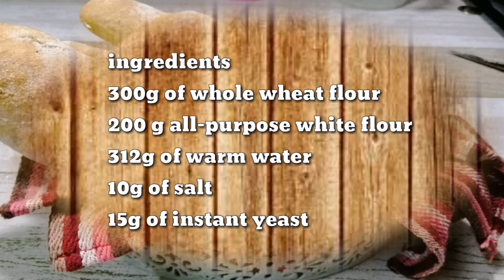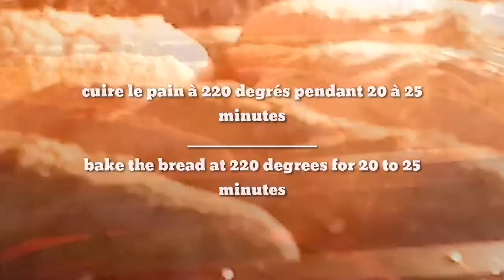PAINS SEMI _ COMPLET et SA FARCE FAIT MAISON (PAINS SANDWICH)(English subtitles)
Pains idéal pour le petit déj
Un très bon goût

Ingrédients
300g de farine de blé complet
200g de farine blanche tout usage
312 g d'eau tiède
10 g de sel
15 g de levure boulangère

Ingrédients pour la farce
500g de blanc de poulet (grillé au préalable )
1 tomate coupée en petits morceaux
1 oignon finement haché
1càs d'ail et gingembre râpé
⅓ chou blanc
¼ chou rouge
½ betrave
2 carottes
1 càc de sel
2càc de persil
1càc de poivre

Breads ideal for breakfast
A very good taste

ingredients
300g of whole wheat flour
200g all-purpose white flour
312 g lukewarm water
10 g of salt
15 g instant yeast

500g of chicken breast (grilled in advance)
1 tomato cut into small pieces
1 finely chopped onion
1 cup garlic and grated ginger
⅓ white cabbage
¼ Red cabbage
½ betrave
2 carrots
1 teaspoon of salt
2 tablespoons parsley
1tsp of pepper